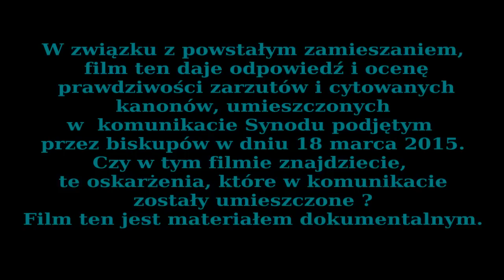Wizyta u Arcybiskupa Adama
Prezentujemy filmowe spotkanie mnichów Monasteru św. Cyryla i Metodego ze swoim pasterzem Arcybiskupem Adamem, jakie odbyło się dnia 7 – go lipca 2014 roku w Sanoku, w domu arcybiskupim przy ulicy Zamkowej 16.
Świadkami odbytej rozmowy z arc. Adamem byli:
o.Archimandryta Nikodem, o.Ihumen Atanazy, o. Serafin, mnich mantijny Cyprian oraz posłusznik Dymitr.
W związku z powstałym zamieszaniem, film ten daje odpowiedź i ocenę prawdziwości zarzutów i cytowanych kanonów umieszczonych w  komunikacie Synodu podjętym biskupów w dniu 18 marca 2015.
Czy w tym filmie znajdziecie, te oskarżenia, które w komunikacie zostały umieszczone ? Film ten jest materiałem dokumentalnym.